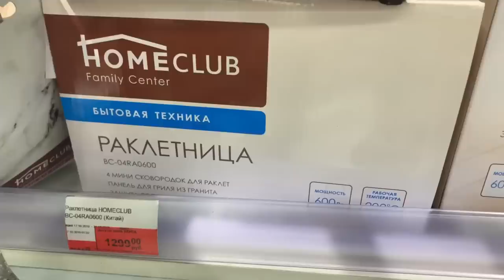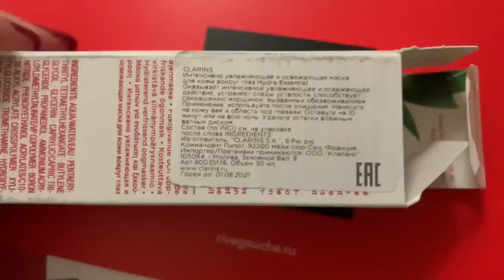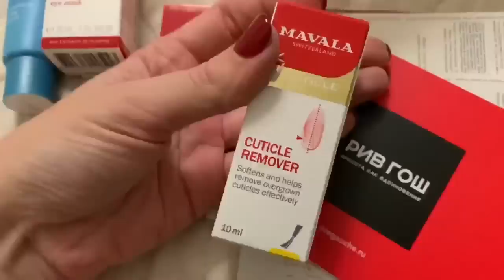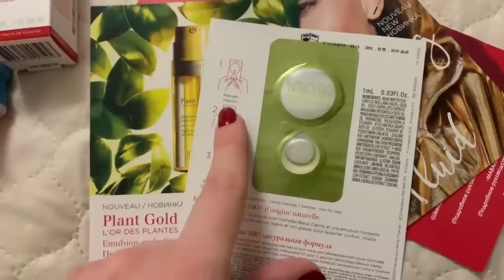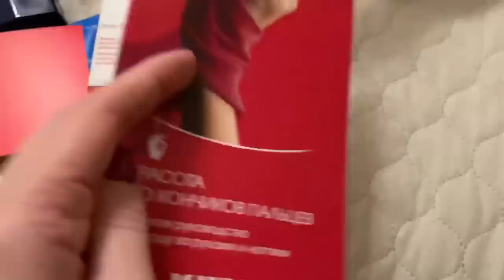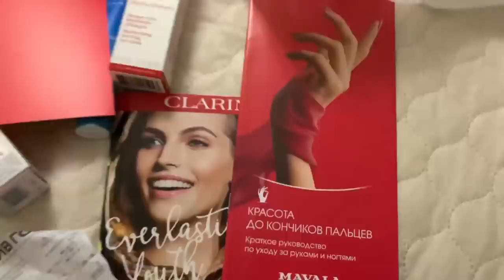ВЛОГ/СЛОМАЛА ЗУБ 😱/ГУЛЯЮ/ЛЕНТА/ПОКУПКИ РИВ ГОШ